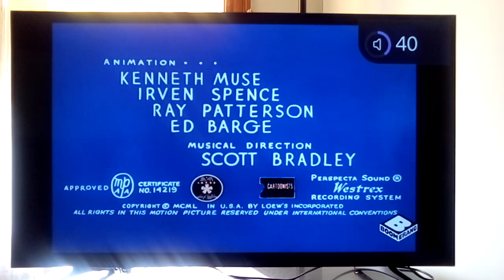This Is The Intro of Tom and Jerry in The Hollywood Bowl, Hollywood Musical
Tom and Jerry are at the Hollywood Bowl where the musical is the best thing in the concert